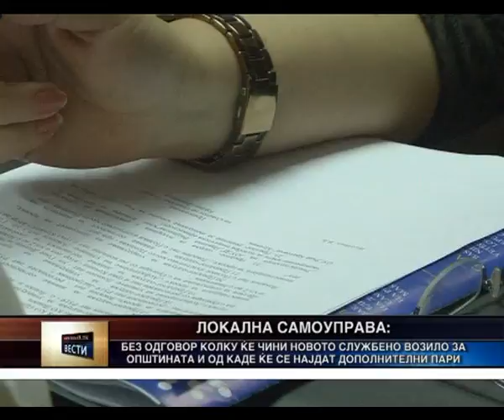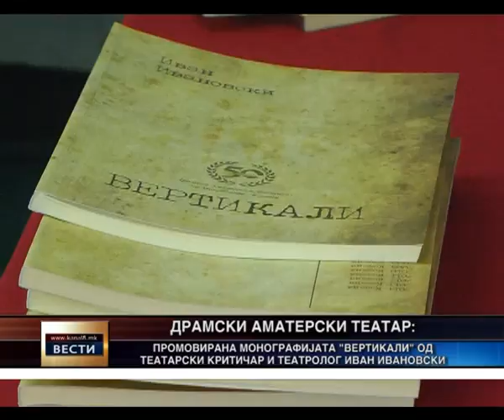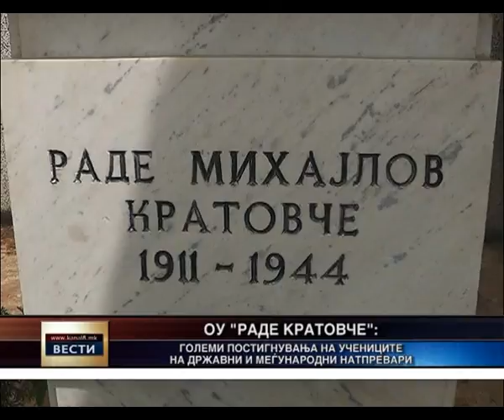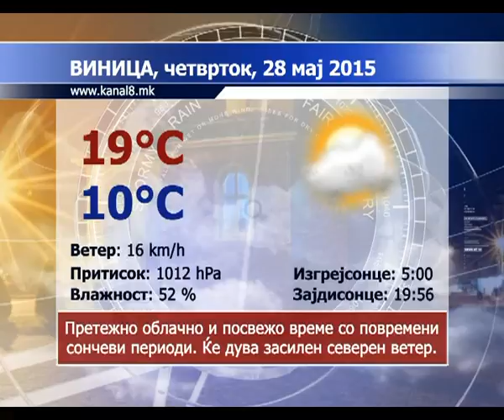Kanal 8 - Vesti 27.05.2015